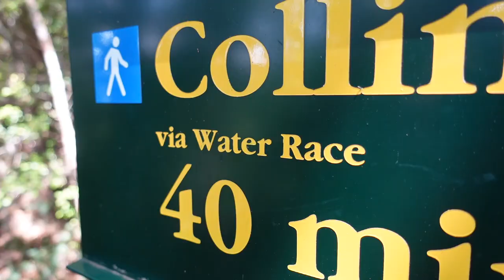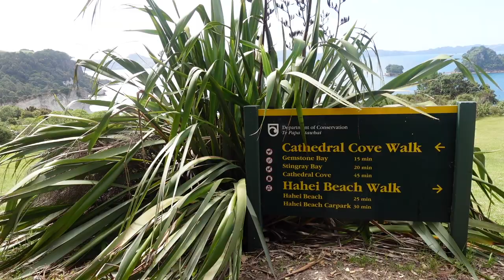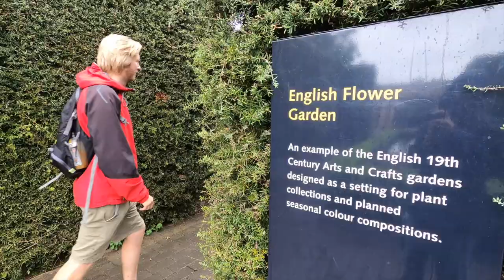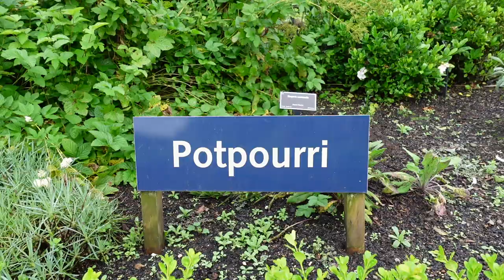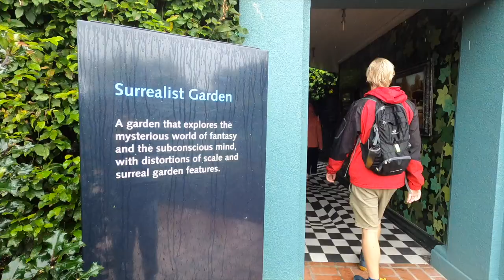The Coromandel & Hamilton Gardens | Cathedral Cove, landslide , Weta tunnels | New Zealand Vlog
This week we're in the Coromandel area! Exploring Cathedral Cove and Thames, before we attempt to head to Hamilton to visit the Hamilton Gardens, but will the weather let us? Join us as we carry on exploring the North Island of New Zealand as part of our working holiday visa

🎵🎵Want to hear what music we use and are thinking of putting it in your videos?

Huge thank you to Steve and Claire for letting us stay with them as part of a workaway, the Coromandel is one of the most popular tourist spots in New Zealand and its easy to see why.

Really love what we do? If you'd like to show even more support for our channel you can choose to buy us a coffee and win our eternal love!

Sony ZV-1 (Our main camera)
GoPro Hero 8 (Our action camera)
Rode Video Micro (Our microphone)
DJI Mini 3 (Our drone)
Lenovo Yoga 6 (Hannahs editing laptop)
MacBook Air (Toms editing laptop)
Wild Guides (We've some of our favourite spots using these!)

Please note that some product links above are affiliate links which means that we will recieve a very small commission for any products that you may purchase at no extra cost to you. This is just a way for us to try and fund our travels to keep making content for you.